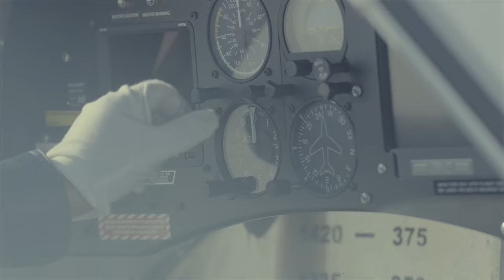GE H80 Turboprop Engine | GE China Commercial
GE is incorporating sophisticated technologies into the H80 to advance a legacy of reliable power for turboprop aircraft. These technologies deliver more shaft horsepower, improve engine fuel efficiency and provide increased temperature margin, significantly enhancing hot-day takeoff performance and high-altitude cruise speeds.